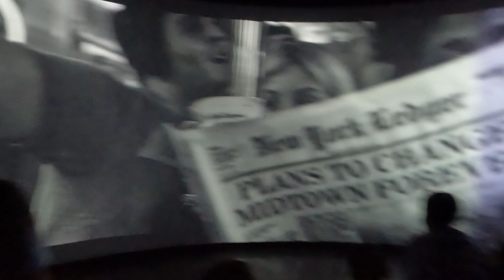Summit One Vanderbilt NEW YORK